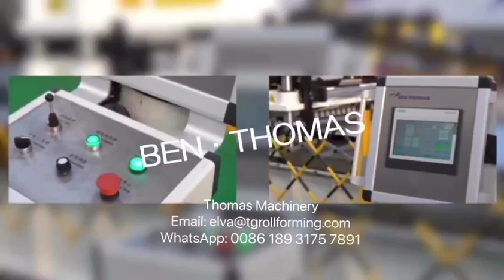maszyna do arkuszy bocznych silosu